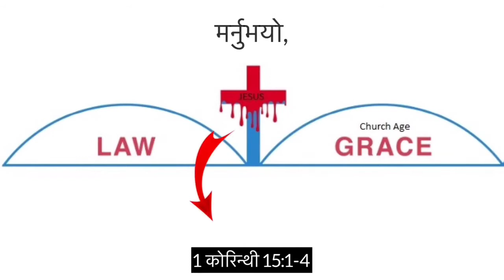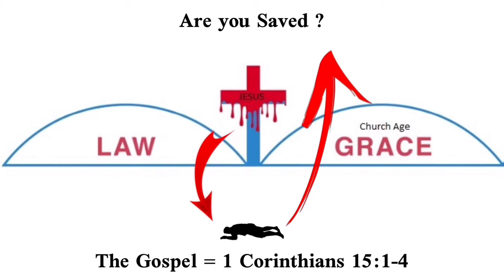How to Get Saved ?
I am Binod Awal. I am a Bible Believer, Dispensationalist and KJV Only. Bible is God's word and Our Authority. Truth will Set you Free. I post different Videos of Hymns and Teachings From Bible.

Warning:
Using this video for the Glory of God with permission is allowed but attaching wrong logo and Credit to the video is strictly prohibited